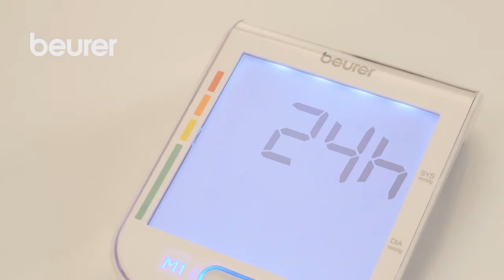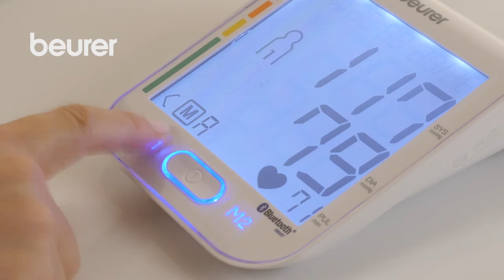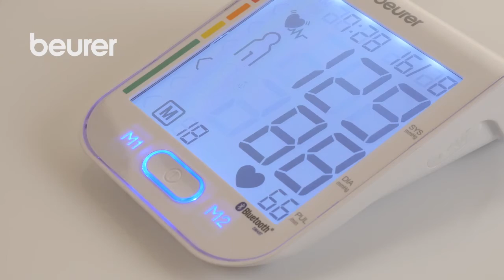Tensiomètre à bras connecté Bluetooth BM 77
➚ Bluetooth® pour le transfert des valeurs de
mesure sur votre smartphone
➚ Voyant de repos breveté pour des résultats
de mesure précis
➚ Mesure fiable aussi pendant la grossesse